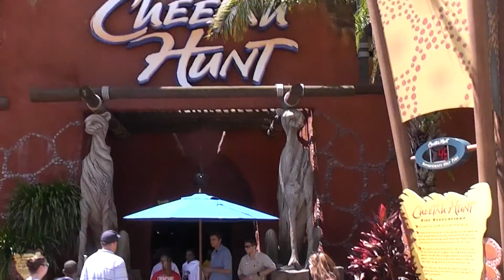Cheetah Hunt (Plaza) - Busch Gardens, Tampa Bay